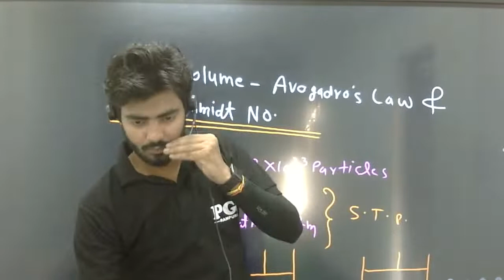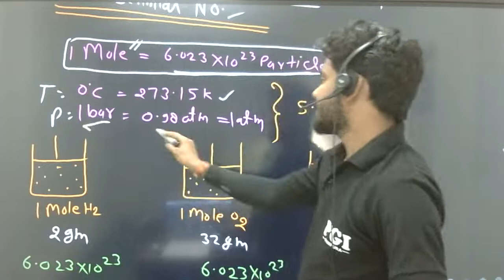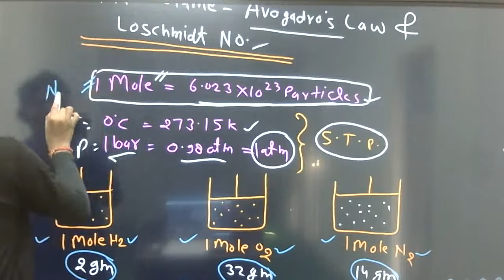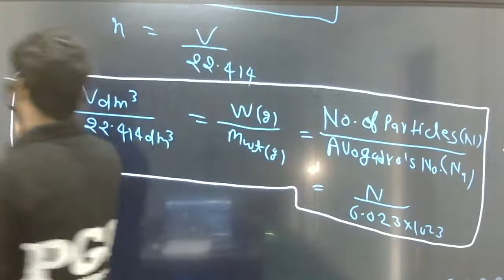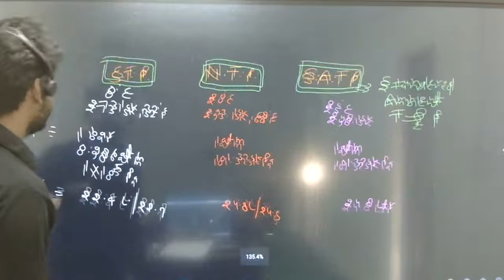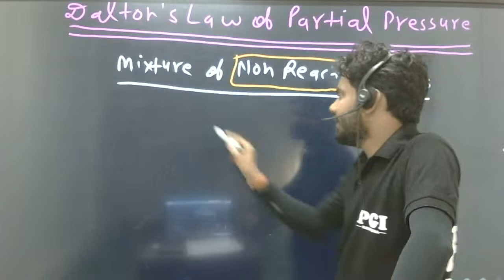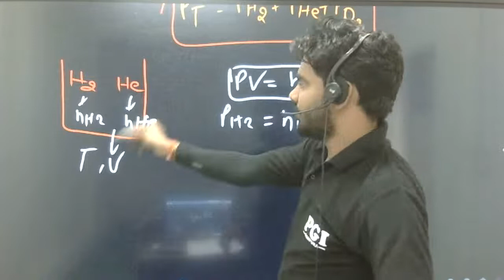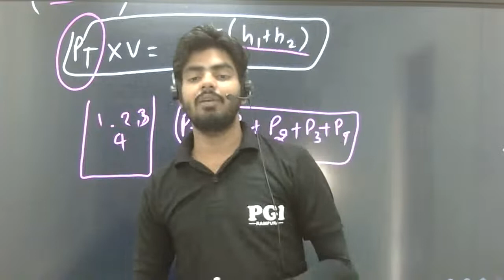Avagaros law & Loschmidt No. || Daltons Law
what is chaels law
what is boya;s law
what is ideal  gas